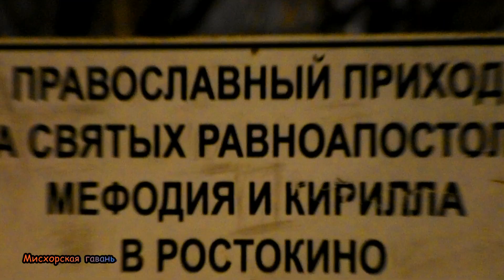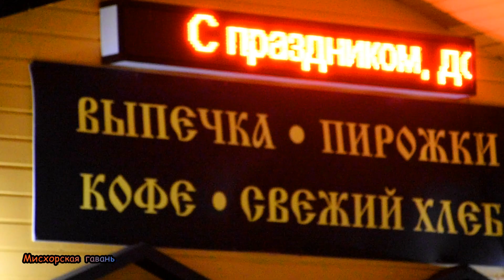Москва Храм равноапостольных Мефодия и Кирилла, учителей словенских в Ростокино 🍎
🍎 Данное место для возведения храма было выбрано ещё при реконструкции зоны отдыха у акведука в 2004 г. Когда приезжал Ю. М. Лужков на открытие парка и отреставрированного акведука, даже имелся стенд с проектом будущего храма.
Начало строительства: 2015 г.
Открыт 26 декабря 2021 г.
Рассчитан на 500 прихожан.

🍎 Стильные авторские картины и фотокартины на холсте с подрамником. Бесплатная доставка. Интерьерные картины, дизайнерские работы
🍎 Картина лучший подарок на все случаи жизни, бесплатная доставка «Мисхорская гавань»:
🍎 Идеально, готовы радовать – распакуй и просто повесь на гвоздь:
Премиум качество, высококачественный холст, подрамник из натурального дерева, профессиональная натяжка, крепление на стену в комплекте, специальная упаковка.
🍎 А Вы задумывались?
🍎 Пейзажи, природа, живой мир, города, архитектура, скульптура, достопримечательности, Крым, море, религиозные святыни, дизайнерские работы, эксклюзивная продажа, интерьерные композиции для оформления дома, бутик отеля, ресторана, жилого комплекса, подарка.